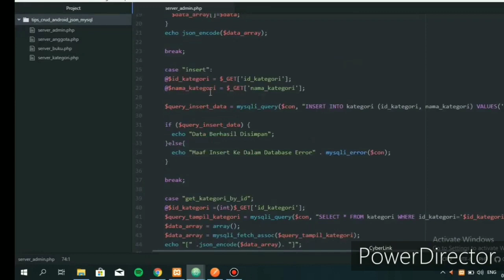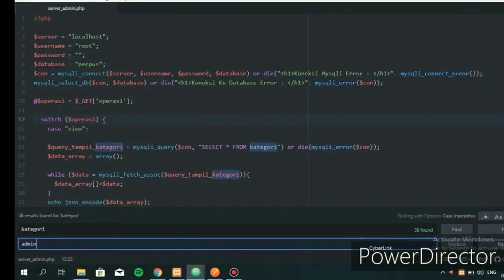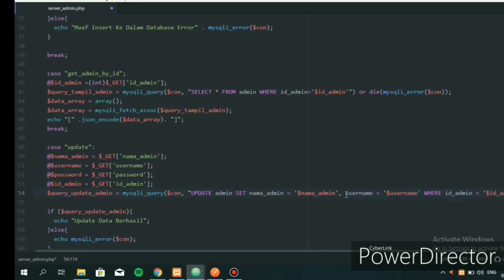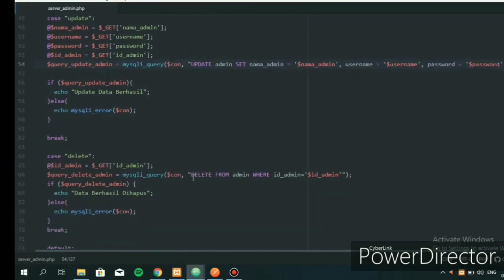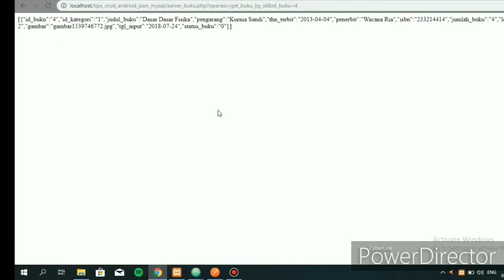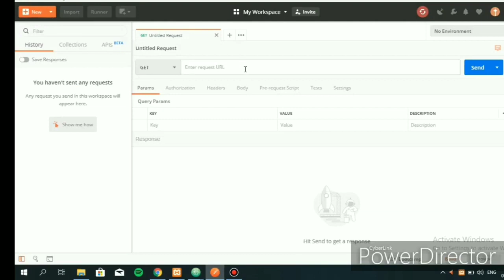tutorial pembuatan JSON pada PHP admin, buku, anggota pert-13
tugas teknologi web service pertemuan 13
nama : mimi patmawati
nim : 12171121
kelas : 12.5C.28
universitas bina sarana informatika